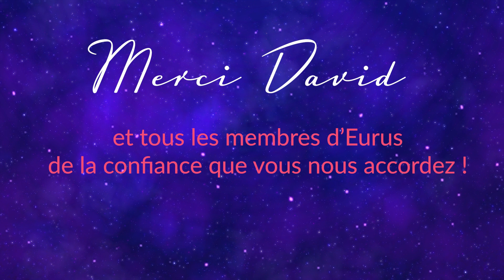En tête-à-tête avec Eurus : David Renou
Faire partie d'un groupement comme l'Alliance Eurus, c'est participer avec nos 4000 membres à l'intelligence collective qui permet de créer demain ! Découvrez le témoignage de David Renou, associé du cabinet Sorex à Angers et pilote du laboratoire Data Sciences d'Eurus

Envie d'en savoir plus sur Eurus ? Pourquoi rejoindre un groupement en 2022 ? Pour nous rencontrer, 3 possibilités :
📅 Prenons rendez-vous
✉️ Remplissez notre formulaire de contact
📍 Participez à l'un de nos événements

Dans tous les cas, rendez-vous sur eurus.fr